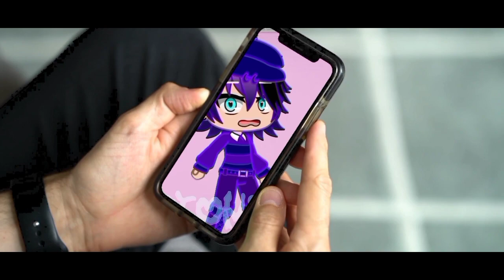•Numbers• /// Gcmv /// Melanie Martinez /// Gacha //// After School ep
inspired by stitches and toy chest or sweet bunny! 💖

Story: Lucas has entered Hollywood and ever since his debut movie won a prize his agent has been pressuring him to work on more projects and this has caused Lucas to be really overworked and overwhelmed since he couldn't catch a break.

SO... THIS HAS TOOK EVERYTHING FROM ME 😭😭😭 FROM THE STORY,THE BACKGROUNDS, THE EFFECTS, AND EVERYTHING! IT TOOK UP MY STORAGE TOO 😭😭😭 my hardwork for this one would be nothing if this flopped.. 💔

I really hate doing keyframes in my videos since I'm super inexperienced 😭😭😭

One thing about my after school videos is that the characters must get thrown by a pie in the face

0:57 is a direct reference to 10 of wands tarot card so that's why it's reversed too

@RAT_CHETRAMU has appeared again as an extra ;--;

Honestly, what I hate in making videos is giving the characters dialogue or cues or lines 😭 Just making them talk feels so cringe to me since I don't know how to make a good dialogue! 😭😭

0:00 intro
0:12 story
0:22 Song starts